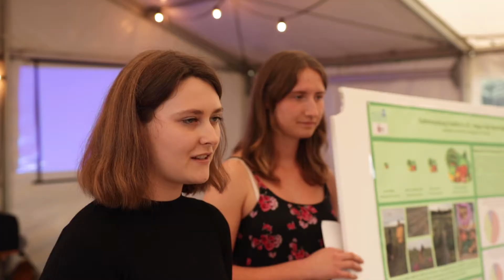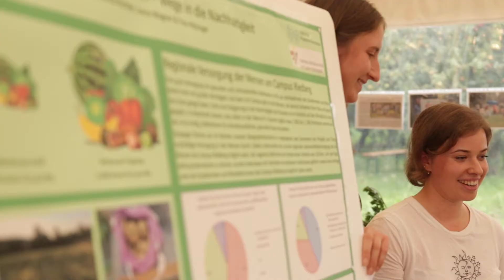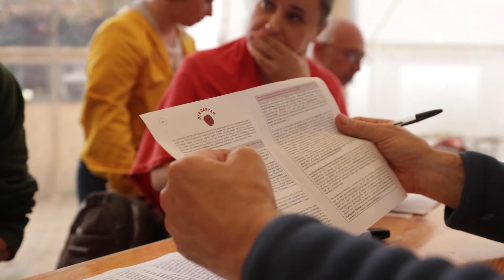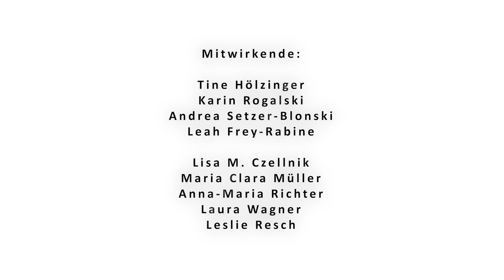Eine runde Sache - der Apfel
Das Evangelische Dekanat Wetterau und das Centre for Dialogue Frankfurt hatten für einen Sonntag im Herbst 2021 zu Workshops und Mitmach-Angeboten auf den Obsthof Schneider in Nieder-Erlenbach eingeladen. Der Film fasst die Eindrücke zusammen: Andreas Schneider stellt im Interview mit Peter Noss vom Dekanat das Konzept des Öko-Hofes vor und erläutert den ganzheitlichen Blick auf Arbeit und Betrieb. Studierende aus den Bereichen Religionsphilosophie und Naturwissenschaften aus Frankfurt präsentieren ihre Gedanken zu Gottesbildern und Schöpfung. Der Interkulturelle Garten Friedberg mit Tine Hölzinger und Karin Rogalski stellen das Konzept für gemeinschaftliches Gärtnern vor – eine wichtige Anregung auch für die von Studierenden gestellte Frage, wie die Uni-Mensen künftig stärker regionale Produkte verarbeiten können. Lust auf ein Glas Saft bekommt man, wenn die auf dem Apfelhain gesammelten Früchte in der Presse verarbeitetet werden. Leah Frey-Rabine stellt in ihrem Statement den Zusammenhang von Sukkot und Naturschutz her, Dominiek Lootens rezitiert aus den Texten der Mystikerin Juliana von Norwich. Andrea Setzer-Blonski schließlich stellt in ihrem Workshop die Verbindung von Apfel und jüdischem Neujahrsfest „Rosh Hashana“ her. Der Film soll zu weiterem Engagement für Nachhaltigkeit anregen und ist auch als Unterrichtsmaterial geeignet.

Kamera und Schnitt: Markus Laubvogel